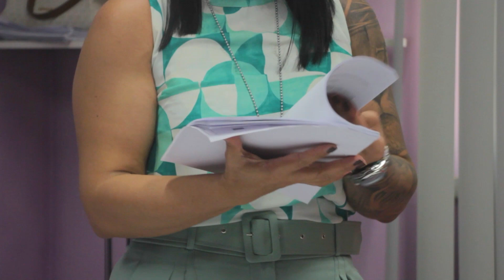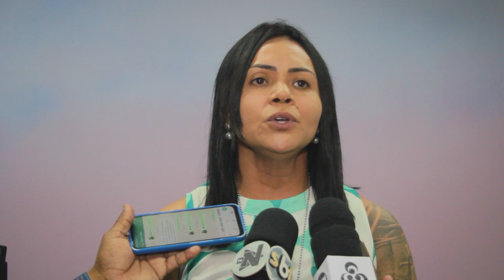Polícia cumpre mandado de prisão.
Indígena acusado de violentar duas crianças já está na cadeia.